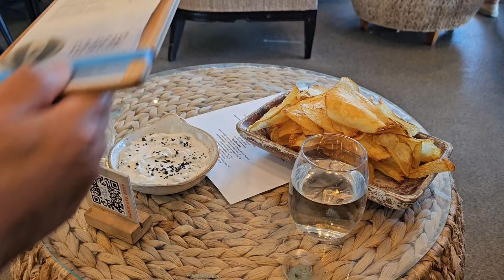California Party by the Beach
We are in Santa Cruz,  California. First we go to Jack O'Neill Lounge for music. At night we go to a cool party to a friend's house. There we sit by the fire till midnight.